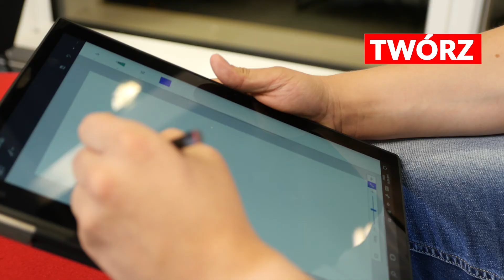ThinkPad X1 Yoga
Poznaj nowy notebook o potężnych parametrach sprzętowych, niezwykłej odporności i wytrzymałości.